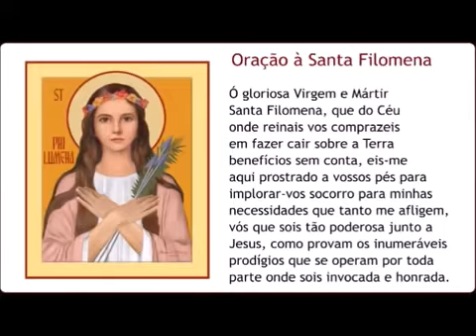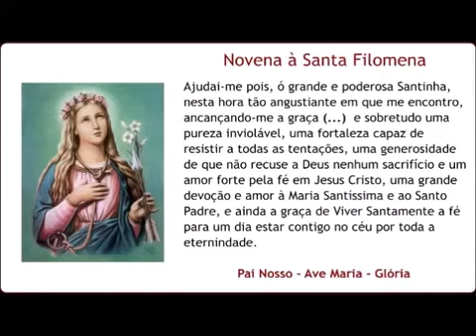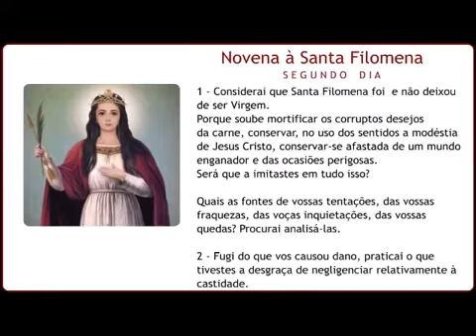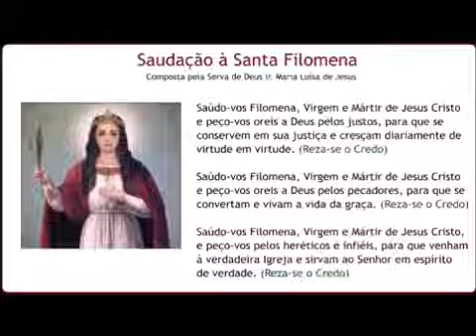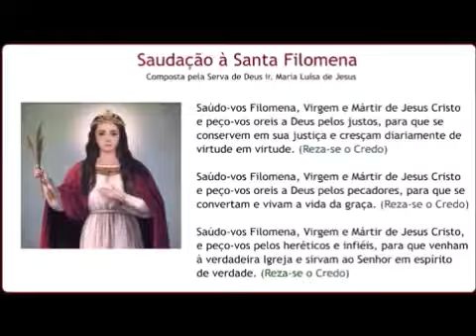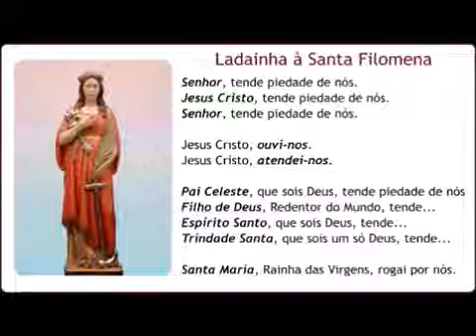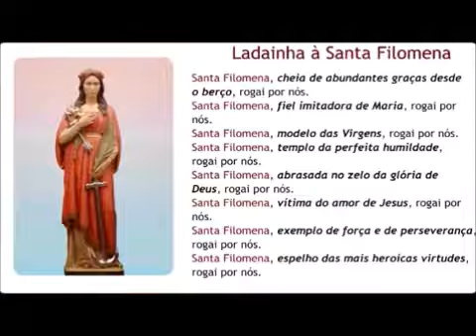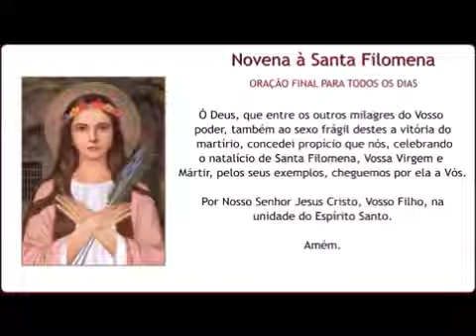2 DIA NOVENA SANTA FILOMENA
O Maior LIVRO DE SANTA FILOMENA DO BRASIL:

COM PREÇO PROMOCIONAL EM COMEMORAÇÃO E FRETE GRATIS

Sacramentais de Santa Filomena - Fernando 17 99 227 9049